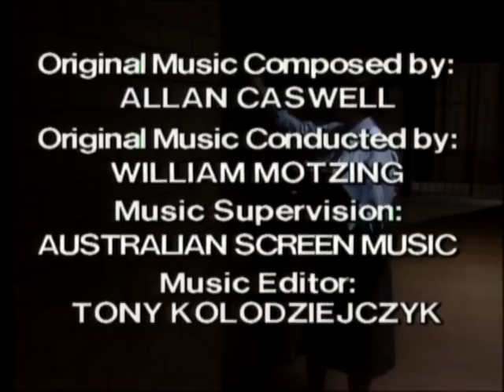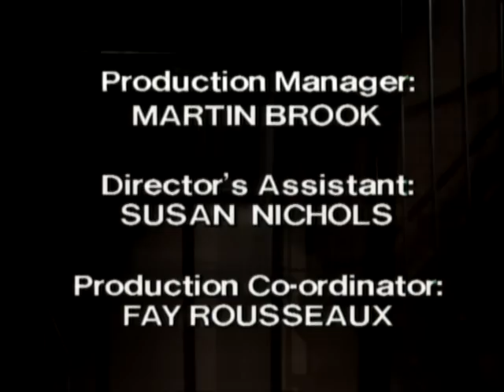Prisoner: Cell Block H - Episode 234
"Prisoner: Cell Block H" "Episode 234" "Ep234" "Ep0234" "Complete Episode" "Complete Episodes" "Full Episode" "Full Episodes" "1981" "Bea Smith" "Val Lehman" "Judy Bryant" "Betty Bobbitt" "Lizzie Birdsworth" "Sheila Florance" "Doreen Anderson" "Doreen Burns" "Colleen Powell" "Judith McGrath" "All Saints" "Yvonne Ryan" "Gerard Maguire" "Jim Fletcher" "Fletch the Letch" "Erica Davidson" "Patsy King" "Elspeth Ballantyne" "Meg Morris" "Meg Jackson" "Kate Sheil" "Janet Conway" "111 Hits" "ITV" "Dangerous Women" "Bad Girls" "Oz" "Orange is the New Black" "Australia" "Australian" "Aussie" "Down Under" "Season 3" "Season 03" "Season 003" "Stefan Dennis" "Paul Robinson" "Neighbours" "Andrea Hennessey" "Bethany Lee" "Linda Golman" "Mary Charleston" "Prison Drama" "Jail" "Gaol" "TV Show" "TV Series" "Television Show" "Crime Show"